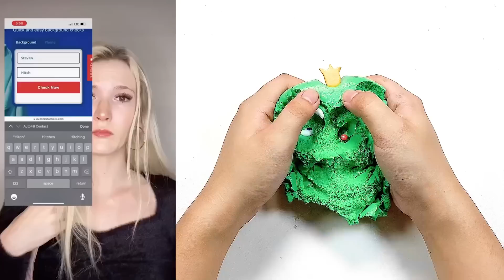🌈 NAIL ART STORYTIME TIKTOK ✨ Regal Nails @Brianna Guidryy || POVs Tiktok Compilations 2023 #20